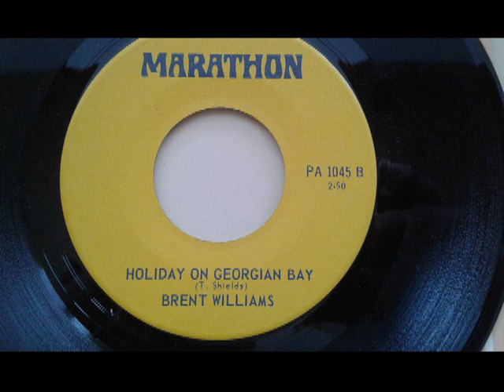Holiday on Georgian Bay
Performed by Brent Williams, written by Tom Shields